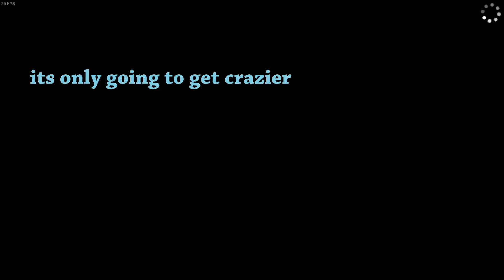[Human Fall Flat] The Rope Bois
Do you have a twitter? You can follow me @adiramani84